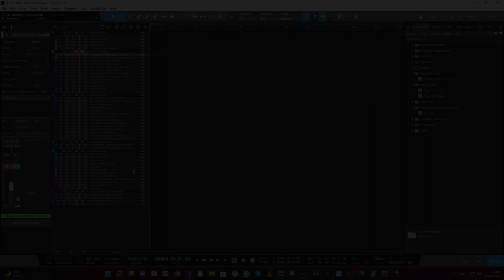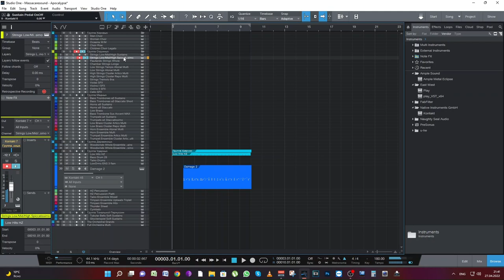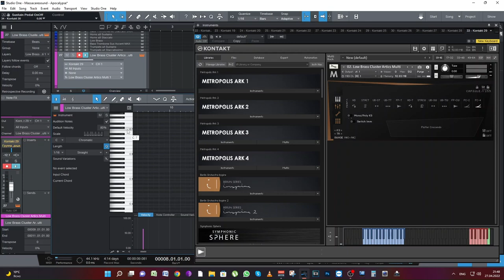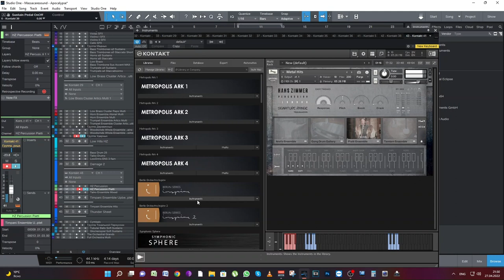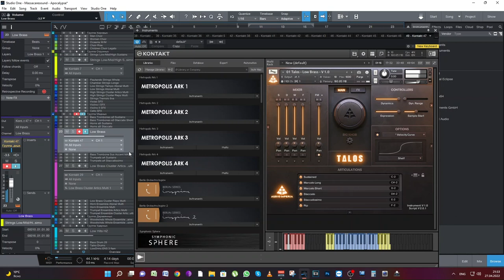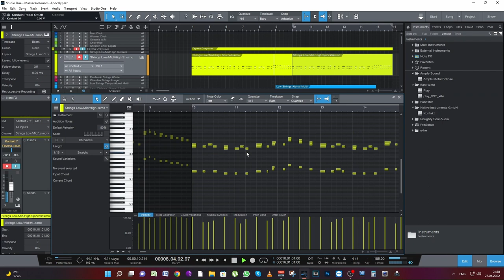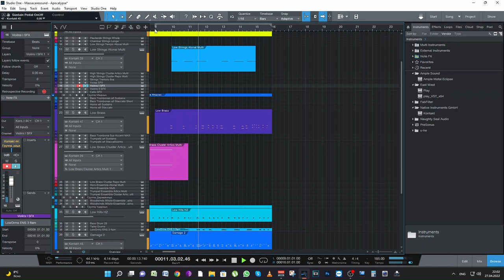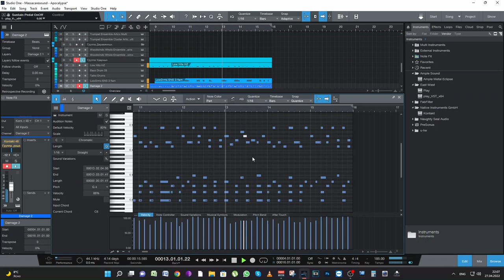Создание оркестрового кинематографичного проекта ( проект в реальном времени изнутри ) Часть 1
Всем привет!

Компьютер:
SSD Samsung m.2 - 256Gb, 1Tb, 1Tb
Звуковая карта Presonus - Studio 24c

Midi клавиатура:
Alesis V49

Музыкальные библиотеки:
Почти всё из публикаций ниже на Яндекс Дзен. Что-то нашёл новое.

Программа для захвата видео:
OBS Studio

Программа для захвата звука:
Voicemeeter